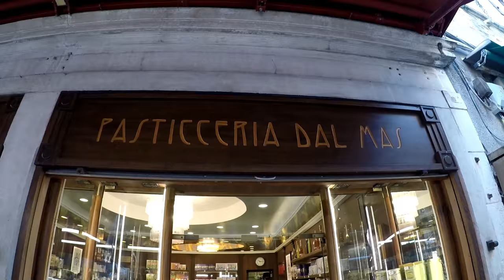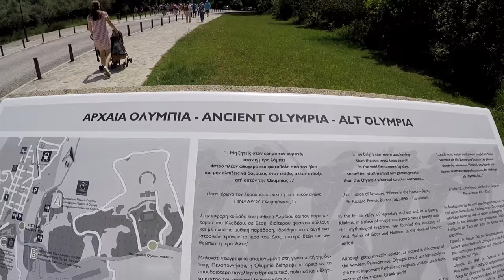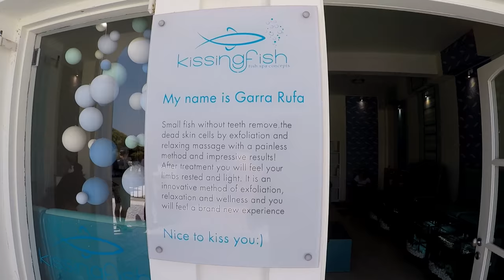Greece (May 2018)